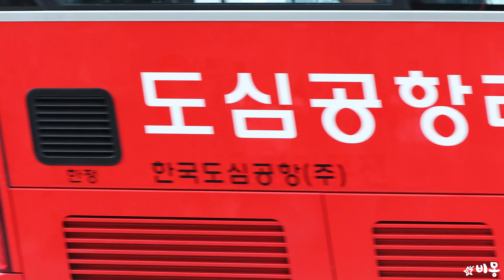180823 트와이스(TWICE) 출국 Departure [인천공항] 4K 직캠 by 비몽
▶ 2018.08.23 인도네시아 자카르타 콘서트 참석차 인천공항에서 출국
▶ Incheon Airport Departure to Jakarta, Indonesia @인천국제공항 제1여객터미널
▶ 트와이스(TWICE) 출국 Departure [인천공항] 4K 직캠 by 비몽